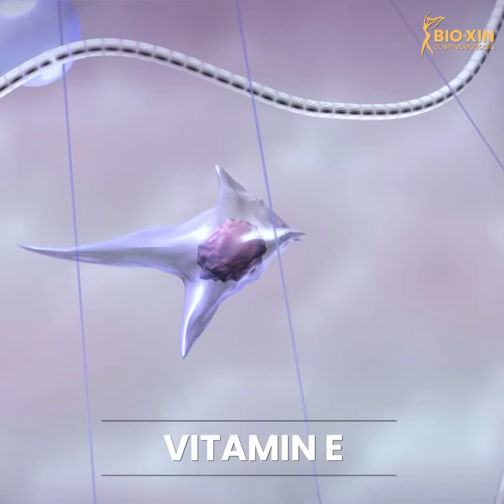Depigmenting Night Cream - রাতভর চলুক স্কিন রিপেয়ারিং!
রোদে পোড়া দাগ, বয়সের ছাপ, মেছতা ও স্কিনের অনুজ্জ্বল ভাব - এসব দাগ দূর করে স্কিনকে উজ্জ্বল করতে আছে Dermedic এর Melumin Depigmenting Night Cream. যা আপনার স্কিনের সকল দাগ দূর করে এবং নতুনভাবে দাগ পড়া থেকে স্কিনকে রাখে সুরক্ষিত।

স্কিনের মৃত কোষ সরিয়ে নতুন ত্বক প্রতিস্থাপনের সাহায্য করে এই ক্রিম। যার ফলে স্কিনের অনুজ্জ্বল ও নিস্তেজ ভাব দূর হয় এবং স্কিন থাকে তারুণ্যময়, উজ্জ্বল ও প্রাণবন্ত।

অর্ডার করতে এখনই ভিজিট করুন ➡️ অথবা কল করুন 📲 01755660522 কিংবা ইনবক্স করুন